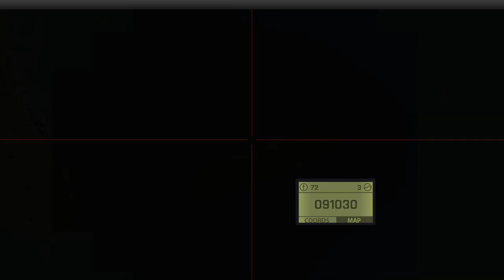Highlight: Staging Area 02/05/2022 Boys being Bois | TCG 75th Rangers | ArmA3 Gameplay